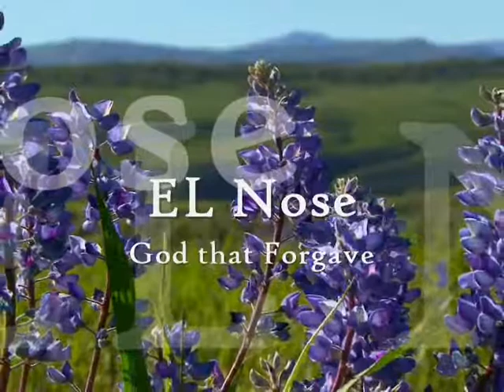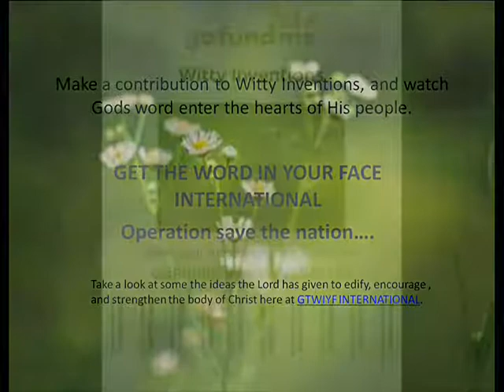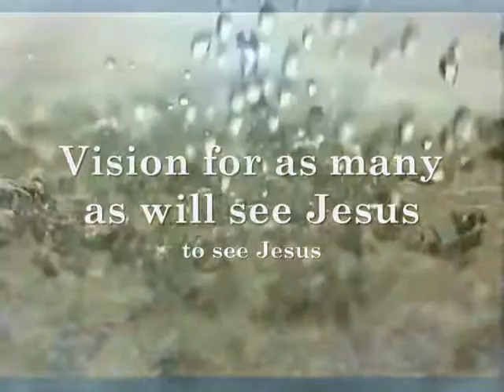Our Great God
Thank God for His great love for us in  that He answers us when we call. Take time to see how dependency on God will get you through life situations and circumstances.